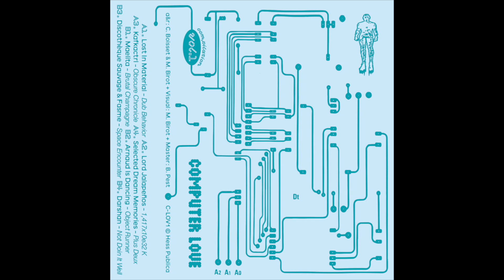Lost In Material - Dub Behavior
EP: C-LOV 1 - Computer Love Vol . 1 - V/A
Label: hess publica
Country: Belgium
Format: 9 x File, WAV / Cassette
Release: April 30, 2024
Genre: Electronic
Style: Electro, Bass, Techno, Breaks

Electro-dedicated polymorph entity Computer Love hosts its first compilation on Hess Publica Records. 8 club-oriented tracks showing the large scope of influences that Electro has to offer. You will feel Detroit influences, bassy syncoped rhythms, modern acidic leads, with bleeps and crunch all along. A new Computer World. ☼

Tracks produced by : Arnaud Is Dancing, Darshan, Discothèque Sauvage & Fasme, Kafkactrl, Lord Jalapeños, Lost In Material, Maelita, Selected Dream Memories

A&R : Côme Boisset & Maël Birot
Mastering : Ben Pest
Artwork : Maël Birot & Lila Zoggagh

All of my uploads are for promotional & emotional use only.

P.S. Shoutout and respect to all the artists for their spine-tingler, mind-warper, and face-melter productions & also for creating all these extra-special musical stories and masterful adventures that will always keep on giving inspiration to many of us. Thank you, we all are eternally grateful.

ツ